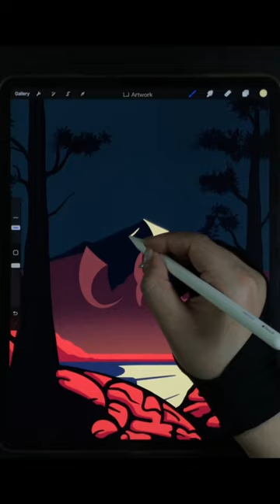Lava Forest Drawing | Draw With iPad Procreate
Draw Forest at night with lava on the forest ground - Procreate iPad Pro Drawing - Digital Drawing and Illustration